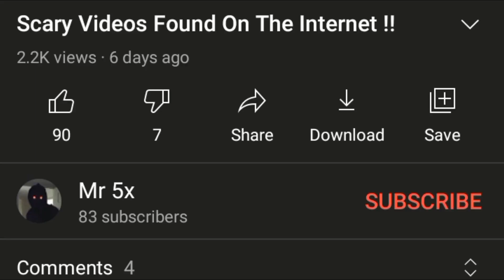Creepy Videos That Will Scare Even The Ghosts!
in this top 5 list!
A strange creature caught on camera, including Indian ghost hunter Simply Sarath captures some CREEPY voices and shadowy figure, A book falls down, a white apparition and black figure caught on camera.